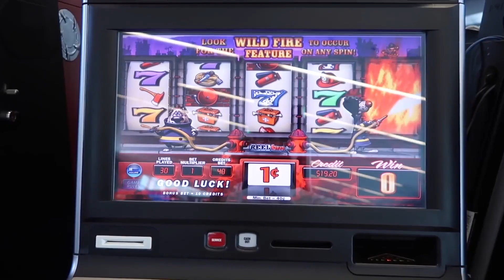[潮流vlog]曼哈頓街頭測試 | 外國人會不會用筷子呢？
關於義寧*
Hello,你好！我叫義寧，雖然我看起來很瘦，但是我有一個強大的夢想，喜歡球鞋收藏和街頭文化，通過影片給大家分享我的喜好和歡樂，希望大家支持我的影片，請多多關照！
公眾平台             義寧TV
新浪微博             義寧
義寧微店             義寧的衣櫃